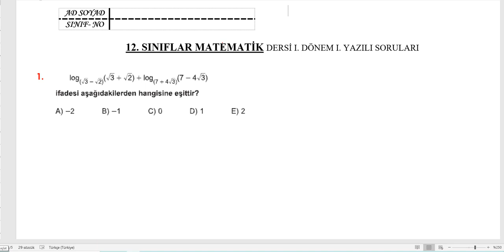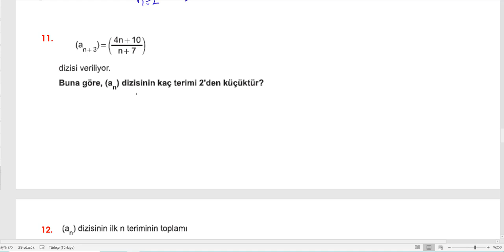12. Sınıf Matematik 1. Dönem 1. Yazılı Hazırlık Soru Çözümleri ( PDF İNDİR )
12. SINIFLAR MATEMATİK DERSİ BİRİNCİ DÖNEM BİRİNCİ YAZILI SORULARI VE AÇIKLAMALI ÇÖZÜMLERİ
12. Sınıf Matematik 1. Dönem 1. Yazılı Hazırlık Soru Çözümleri
12. Sınıf Matematik 1. Dönem 1. Yazılı Hazırlık Soru Çözümleri
12. Sınıf Matematik 1. Dönem 1. Yazılı Hazırlık Soru Çözümleri
12. Sınıf Matematik 1. Dönem 1. Yazılı Hazırlık Soru Çözümleri
12. Sınıf Matematik 1. Dönem 1. Yazılı Hazırlık Soru Çözümleri12. Sınıf Matematik 1. Dönem 1. Yazılı Hazırlık Soru Çözümleri12. Sınıf Matematik 1. Dönem 1. Yazılı Hazırlık Soru Çözümleri